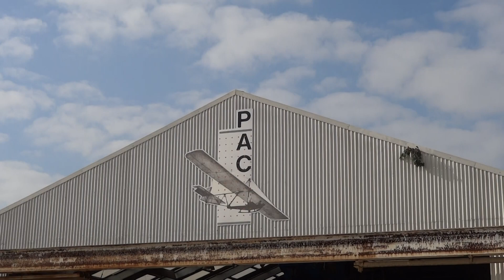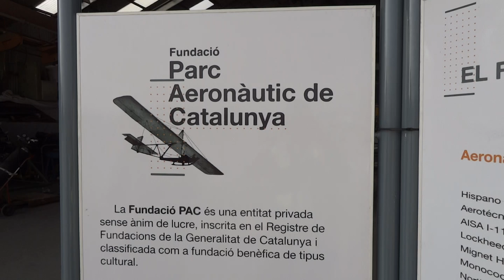Exhibición de los aviones de Parc Aeronàutic de Catalunya (16-10-2011)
Las jornadas de puertas abiertas de la Fundació Parc Aeronàutic de Catalunya (FPAC) se celebran cada tercer domingo de mes (excepto agosto) en el AEROPUERTO DE SABADELL, situado a 20 km. de Barcelona (España), y consisten en las siguientes actividades:

1.- A partir de las 10 horas el público asistente puede acceder a la plataforma en la que se exhiben los aviones en exposición estática. Junto a la plataforma se encuentra el hangar de la Escuela Taller de FPAC, que también se puede visitar.

2.- Aproximadamente entre las 12 horas y 12,15h. el público se retira de la plataforma y se sitúa detrás de una valla, desde la cual presencia la puesta en marcha de los motores de los aviones, un momento especial pues pocas veces se puede presenciar a varios aviones clásicos juntos con los motores en marcha.

3.- Transcurridos aproximadamente unos cinco minutos, el público se traslada a la terraza del Aero Club Barcelona - Sabadell, para asistir a la parte culminante de la jornada: la exhibición en vuelo de los aviones.

4.- Los aviones realizan el carreteo por la pista de rodadura a la cabecera de pista, pasando por delante de la terraza del Aero Club y se disponen a despegar.

5.- Tras el despegue realizan dos circuitos, pasando a baja altura sobre la pista. En ocasiones, se puede presenciar el vuelo en formación de varios aparatos, o bien realizan la pasada en carrusel. Entre la primera y segunda pasada suelen transcurrir siete minutos.

6.- Tras realizar dos pasadas sobre la pista, aterrizan y la jornada se da por concluida.

La jornada de puertas abiertas cuenta con la colaboración de un grupo de voluntarios de FPAC, que velan por la asistencia del público, ofrecen explicaciones sobre las aviones en exposición, las actividades de FPAC y procuran que la estancia en la plataforma de los visitantes, sea agradable y segura.
También, que se convierta en una experiencia lúdica y cultural, idónea para todo tipo de personas y familias con hijos de corta edad, que pueden darles la oportunidad de vivir su primer contacto con la aviación. Y, todo ello, gratis.

FPAC realiza la jornada de puertas abiertas con el apoyo de Aena Aeropuertos y de sus patrocinadores desde abril de 2001.